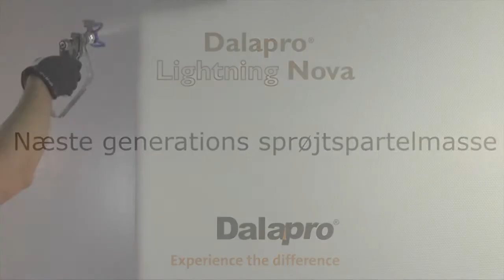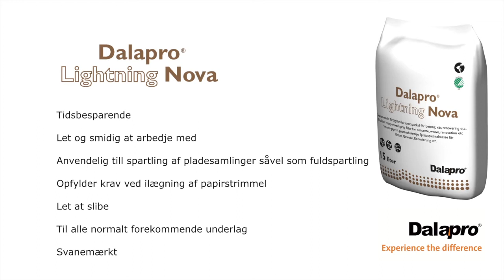Dalapro Lightning Nova - Næste generations sprøjtspartelmasse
Dalapro Lightning Nova er tidsbesparende, let og smidig at arbejde med, anvendelig til spartling af pladesamlinger såvel som fuldspartling, opfylder krav ved ilægning af papirstrimmel, let at slibe og kan bruges til alle normalt forekommende underlag. Svanemærket